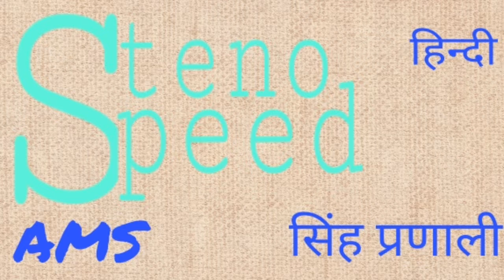Non stop hindi SHORTHAND DICTATION 80 wpm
Hello friends swagat hai aapka hamare channel steno speed AMS me